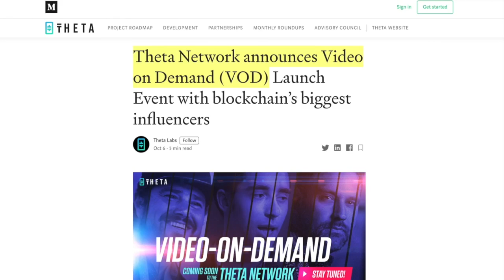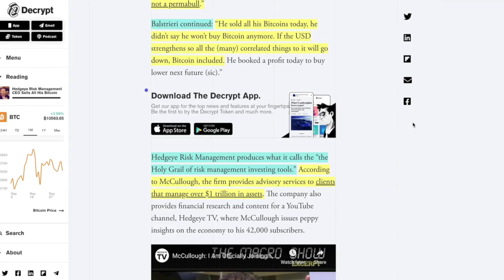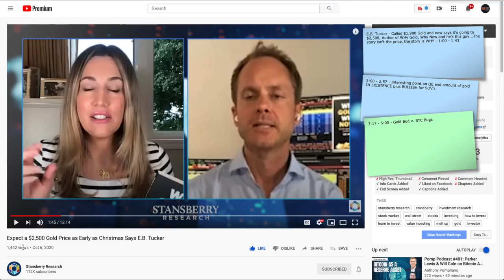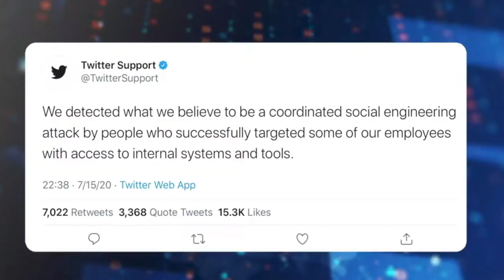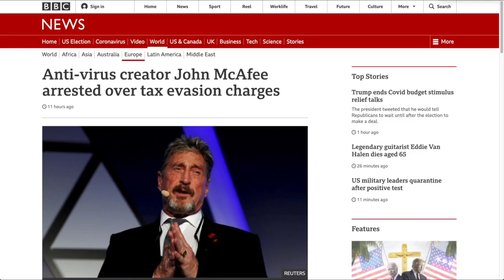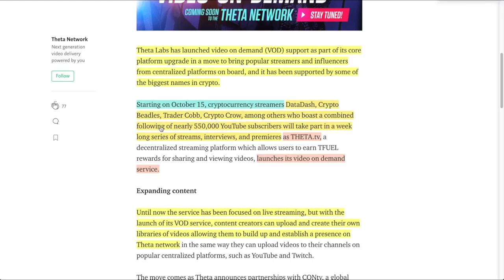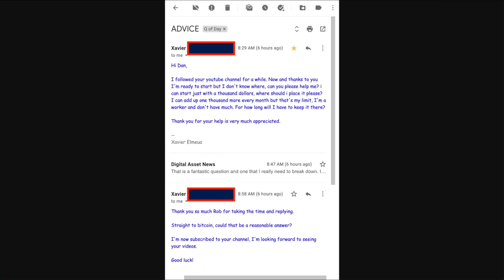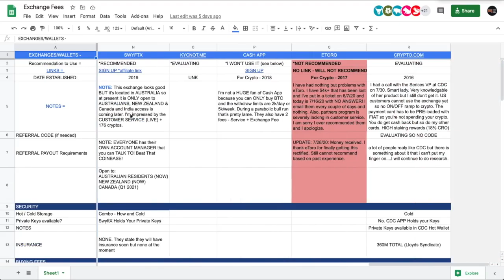Risk Management CEO Sells ALL BITCOIN. Stimulus Bill CANCELLED! Here's How It Gets WORSE From Here.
Special thanks to @Stansberry Research  for this OUTSTANDING clip with E.B. Tucker.

0:00 - Market Recap | Topics Overview
2:35 - Risk Management CEO Sells ALL BITCOIN. Stimulus Bill CANCELLED! Here's How It Gets WORSE From Here.
6:00 - E.B. Tucker Reveals WHAT WIL HAPPEN in the Next 6 Months for GOLD & Bitcoin.
16:14 - Watch Out YouTube! Theta Brings the heat with Video On Demand and STEALS the TALENT
20:04 - QofD: If I had $1,000 today, here is EXACTLY what I would invest in (depending on AGE).

●▬▬▬▬▬▬▬▬▬▬▬CRYPTO ESSENTIALS▬▬▬▬▬▬▬▬▬▬▬▬▬▬▬▬▬●

●▬▬▬▬▬▬▬▬▬▬▬▬▬FOLLOW D.A.N.▬▬▬▬▬▬▬▬▬▬▬▬▬▬▬●

●▬▬▬▬▬▬▬▬▬▬▬▬▬▬AUDIO TRACKS▬▬▬▬▬▬▬▬▬▬▬▬▬▬●

●▬▬▬▬▬▬▬▬▬▬▬▬▬▬VIDEO TOOLS▬▬▬▬▬▬▬▬▬▬▬▬▬▬●

●▬▬▬▬▬▬▬▬▬▬▬▬▬EXIT STRATEGIES▬▬▬▬▬▬▬▬▬▬▬▬▬▬▬●

✅Stansberry Research - GREAT STUFF!